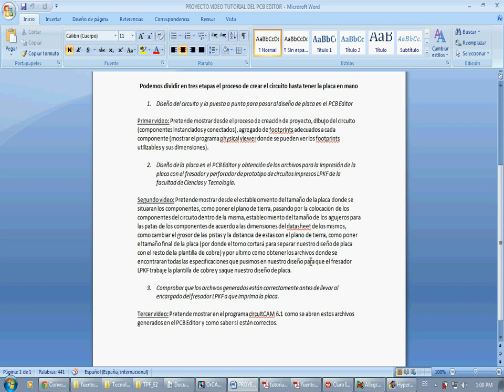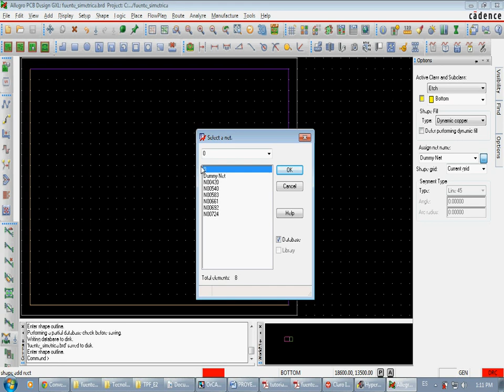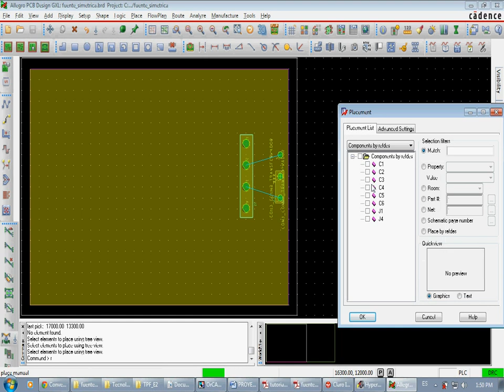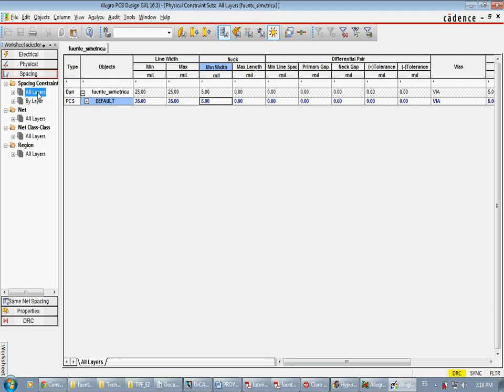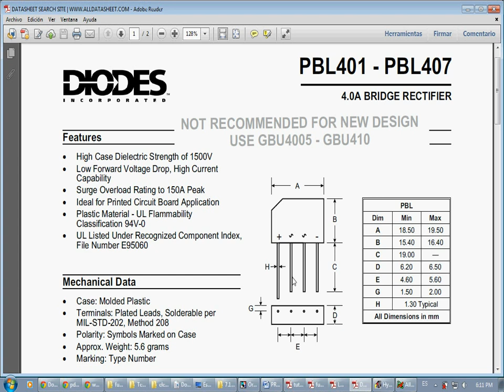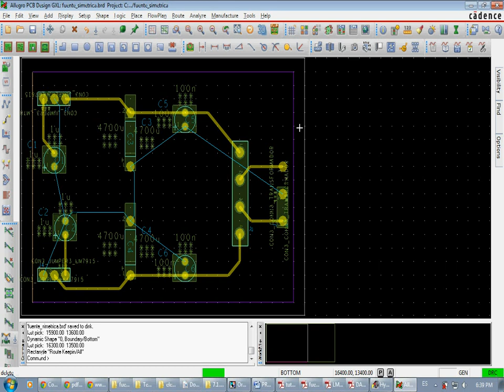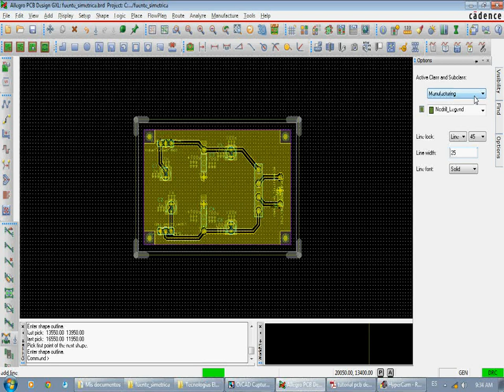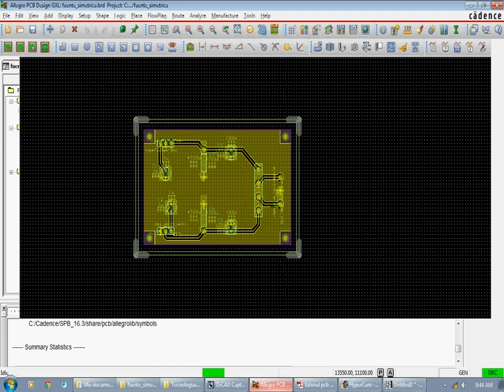PCB Editor 16.3 tutorial 2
2. Diseño de la placa en el PCB Editor y obtención de los archivos para la impresión de la placa con el fresador y perforador de prototipo de circuitos impresos LPKF de la facultad de Ciencias y Tecnología.

Segundo video: Pretende mostrar desde el establecimiento del tamaño de la placa donde se situaran los componentes, como poner el plano de tierra, pasando por la colocación de los componentes del circuito dentro de la misma, establecimiento del tamaño de los agujeros para las patas de los componentes de acuerdo a las dimensiones del datasheet de los mismos, como cambiar el grosor de las pistas y la distancia de estas con el plano de tierra, como poner el tamaño final de la placa (por donde el torno cortará para separar nuestro diseño de placa con el resto de la plantilla de cobre) y por ultimo como obtener los archivos donde se encontraran todas las especificaciones que pusimos en nuestro diseño para que el fresador LPKF trabaje la plantilla de cobre y saque nuestro diseño de placa.